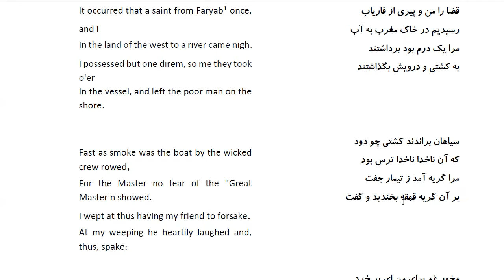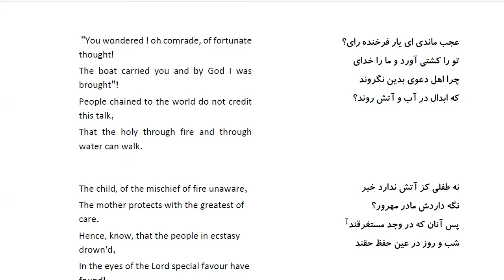Bustan: In Farsi with English Translation-Part 106:حکایت عابد و کشتی